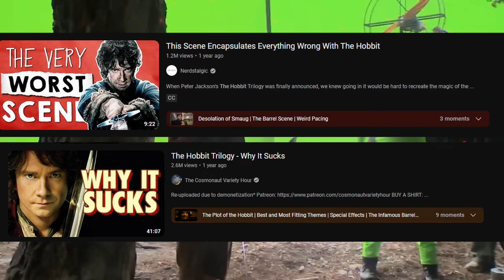In defense of The Hobbit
I love The Hobbit and Im not ashamed to say it.  I hope you enjoyed this video essay! More to come.